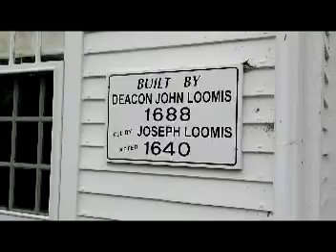Connecticut's First Thanksgiving